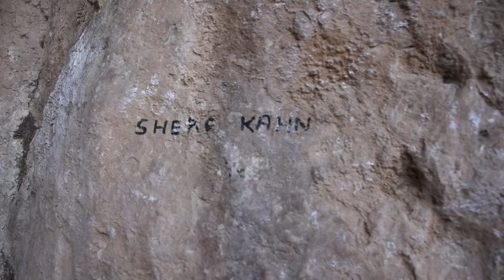CLIMBING IN CATALUNYA, SPAIN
VLOG Episode  3. We go to live in Tremp for 3 months and climb the amazing local crags. This takes Nate to his first 8a and completing his aims for the year. Also appearing in this Episode is Chris Bevins on Shere Khan 7c+, Hermes 8a and Energia Positiva 7c+ at Bruixes.